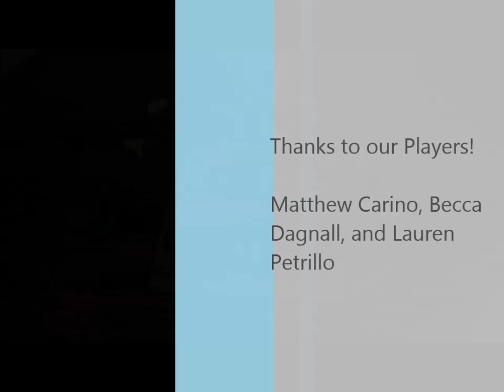Dirigible Disaster Sample Round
Here is a sample of a real-time round of Dirigible Disaster in action (Real-time starts at ~25 seconds in)! It gives a good feel for how quickly your team needs to work in order to clear up a lot of the calamities on the airship!